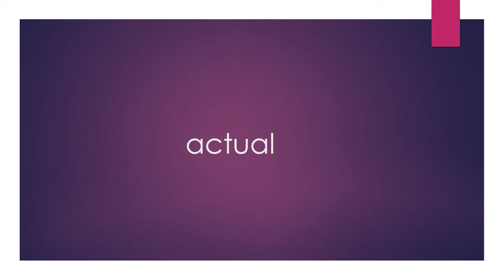Pronounce acutal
Professional voice artist pronounces words in North American English.

If you have a word you'd like to pronounce add it to the comments.